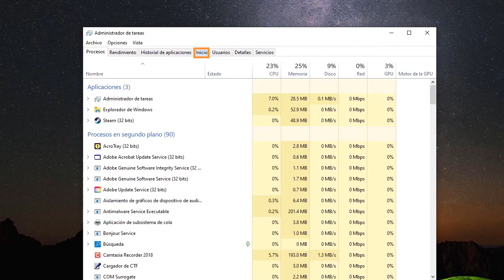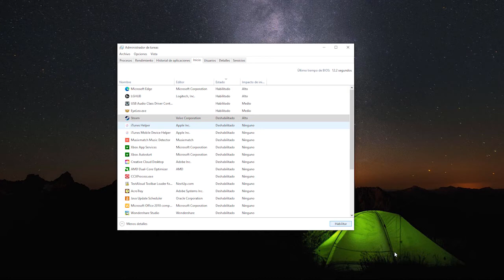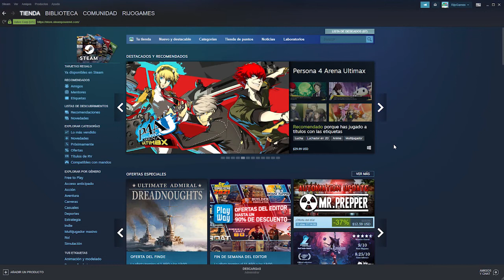👉 Cómo DESACTIVAR el [inicio automático de Steam] en Windows y acelerar tu PC ⚡⚡⚡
¿Te molesta que Steam se abra automáticamente cada vez que enciendes tu computadora? ¿Quieres acelerar el inicio de Windows? ¡No te preocupes! En este tutorial, te enseñaré dos formas de desactivar el inicio automático de Steam en Windows. La primera es a través del administrador de tareas de Windows y la segunda es desde los parámetros de Steam. Sigue estos sencillos pasos y tendrás el control total sobre cuándo iniciar Steam en tu PC.